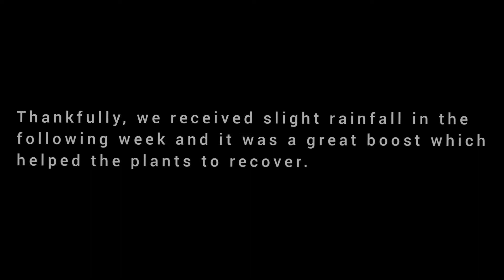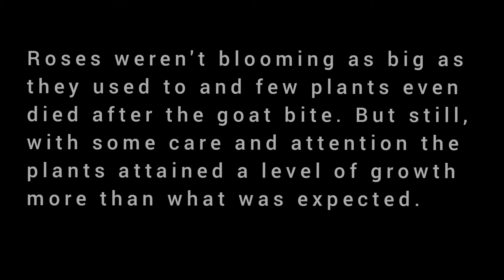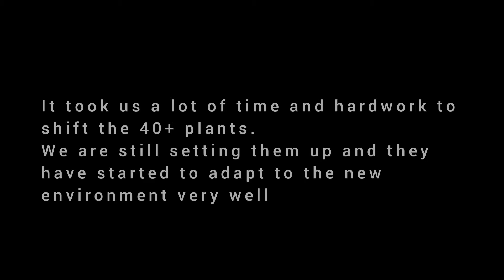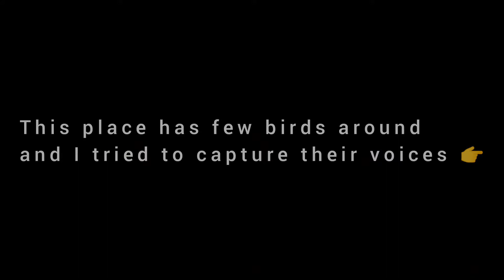Garden Update 2021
Hi Friends,

In this video, I have shared my garden update... On the month of April 2021, we lost few plants due to goat attack. The goats climbed up the terrace and ate all my plants and left without any noise.

We had a little amount of rainfall in the following week and with a little extra care I was able to save most of the plants. Even though the flowers are not blooming as much as they bloomed earlier, the plants are growing well.

The good news is we have shifted our home to a new location. Here the plants are showing nice growth and adapted well to the new environment. It took almost 2 days to completely shift our home things and plants. I had 40 containers of plants and it was a hard task to shift them all from old home to new home's terrace.

This new area has lot's of birds and trees arround and hence in the final clippings I have tried to capture their voice too.

Please watch the video in highest quality possible for a good experience.

Triangle :- Sound effects from inshot.